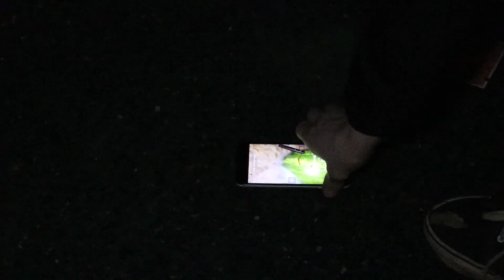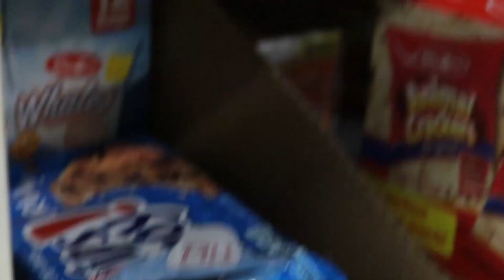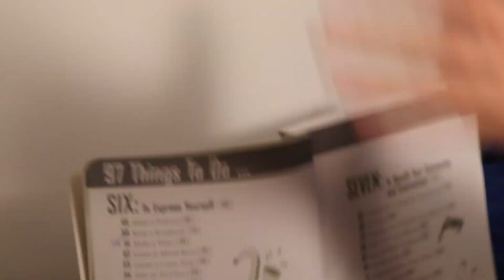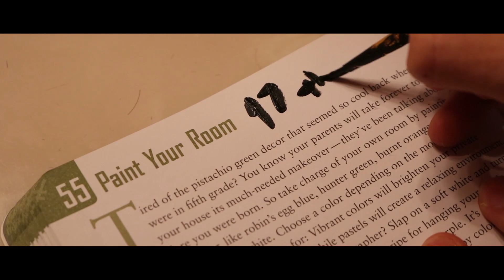WE PAINTED MY WALL?!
Hey everyone! Hope you guys are enjoying my vlogs and having fun with our new book! be sure to keep updated on my other social medias!